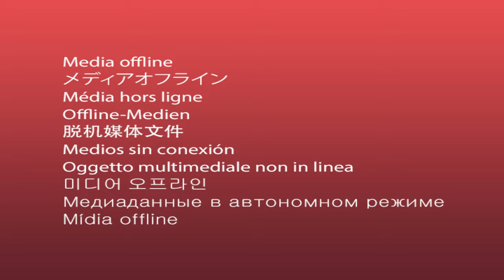PETER GRIFFIN in 2FORT!?!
hey guys peter griffin here